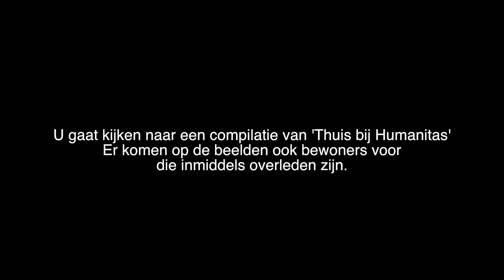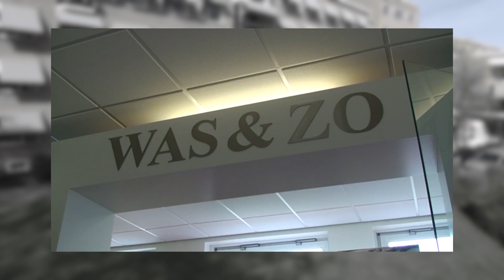Thuis bij Humanitas - Compilatie - woensdag 13 december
In de afgelopen jaren is er veel gebeurt bij woon- en zorgcentrum Humanitas. In deze aflevering komen veel van die ontwikkelingen en veranderingen langs en krijgt u een beeld van alles wat het woon- en zorgcentrum in de afgelopen jaren heeft gedaan.